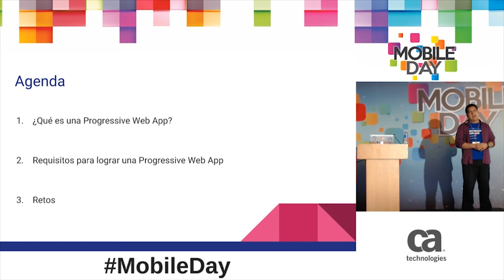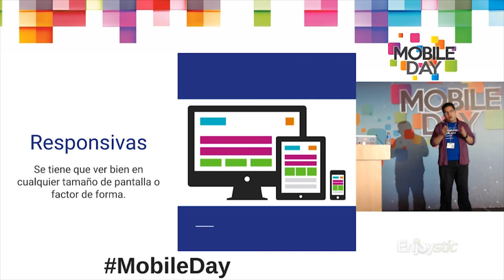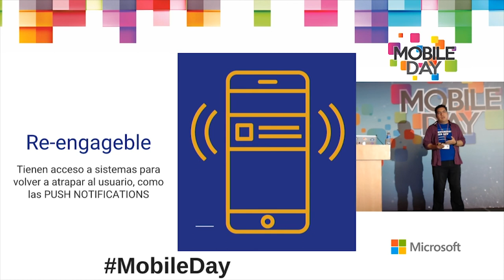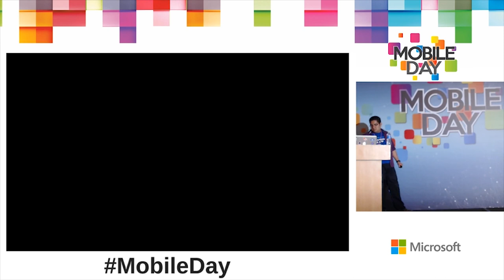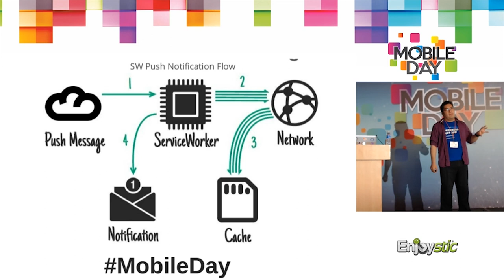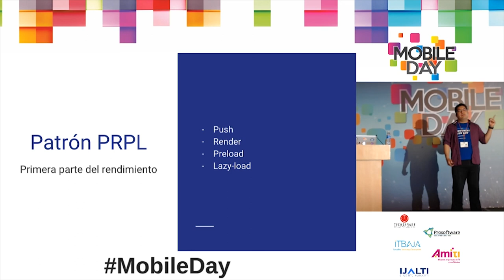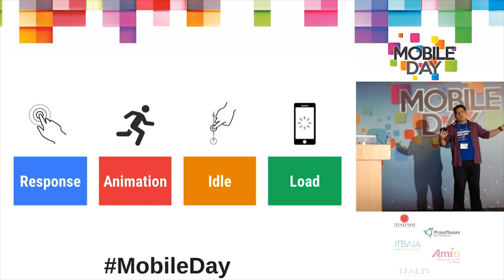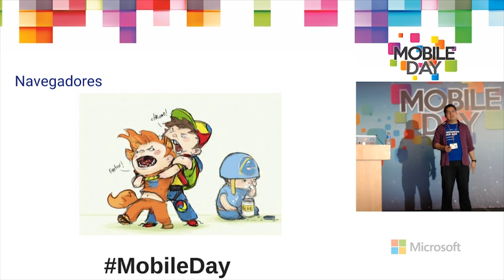Héctor Iván Patricio: Progressive Web Apps: oportunidades, retos y estado actual | Mobile Day 2017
En esta charla se hablará de todo lo necesario para entender las PWA. Está dirigida a aquellos que hayan escuchado el término pero quieran saber más del tema.

Primeramente se definirán los estándares y las prácticas que convierten una Web App Mobile en una PWA y si es posible que actualmente sustituyan a una aplicación nativa. Se hablará del soporte actual en distintos navegadores y lo esperado en el futuro próximo, con lo que se podrá hablar de su viabilidad en producción, sobre todo para empresas.

También se hablará de las prácticas que son necesarias en los desarrollo de una PWA de alta calidad, como los patrones RAIL y PRPL.

Por último, cubriremos las herramientas de programación disponibles para empezar a desarrollarlas.